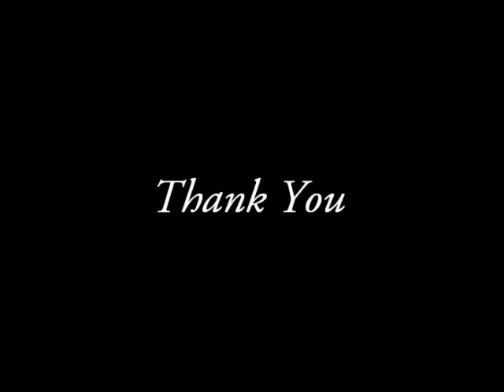[Kuro-G] Houseki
for my friend, Kucingila's song chalenge.. rofl.. lot's of error.. I know.. forgive me..